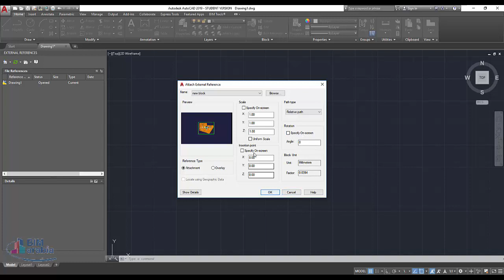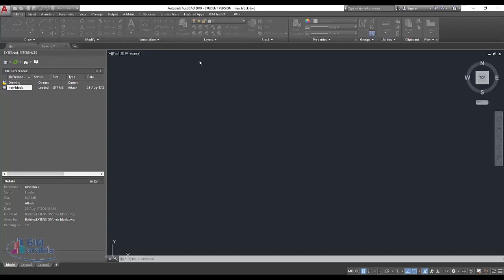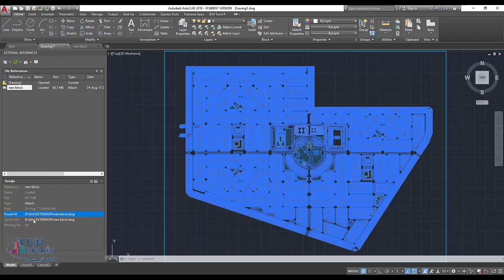xref in autocad